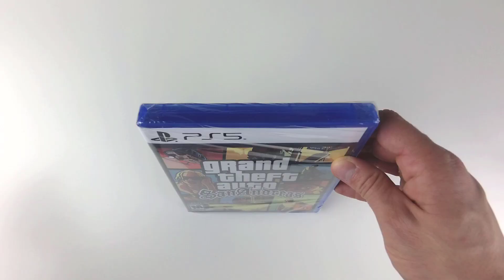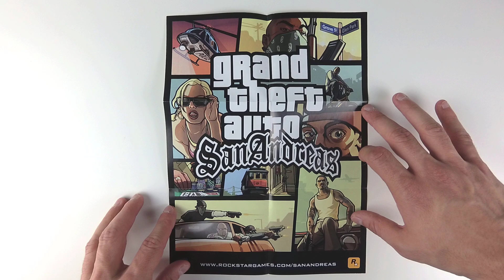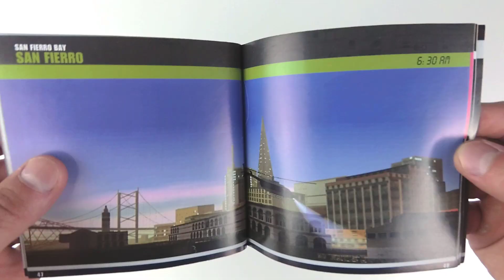GTA San Andreas - PS5 Unboxing (Concept)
Concept (custom made) unboxing of Grand Theft Auto: San Andreas for the Playstation 5.

Unboxing Music: NoMBe - Twisted Bandits All Around Me